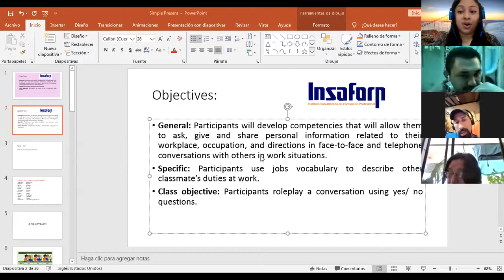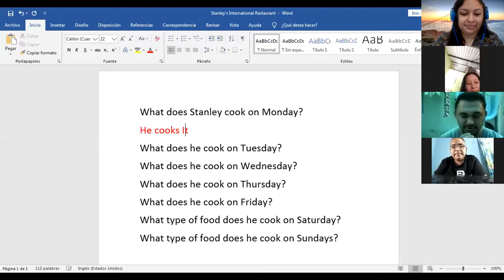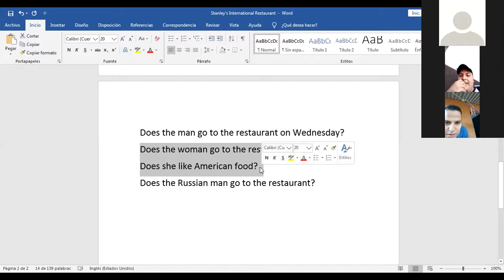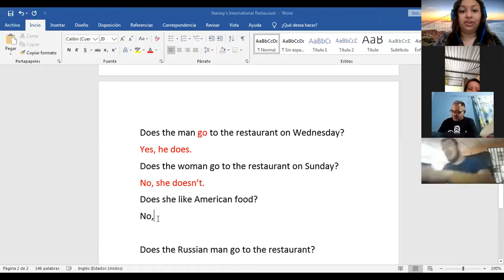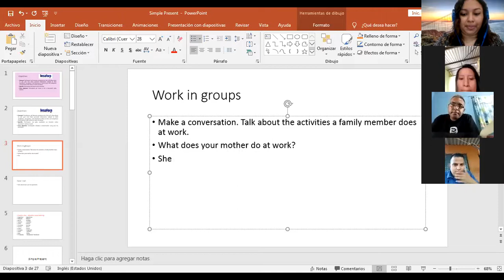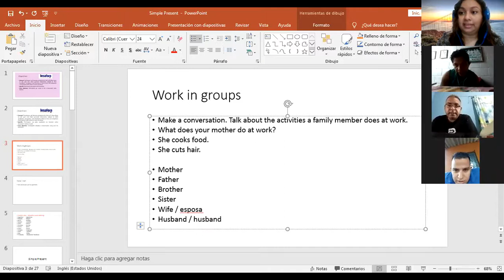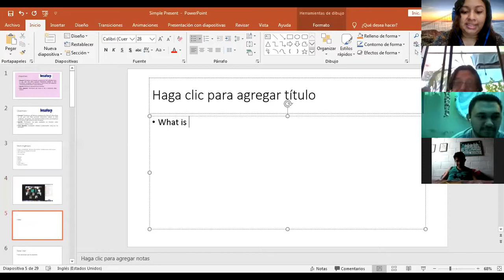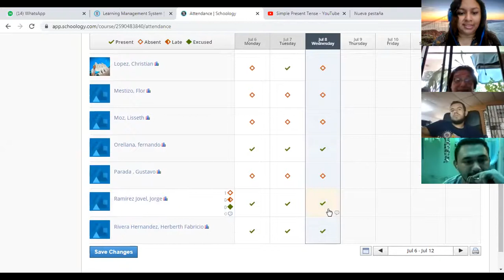Session 07 08 20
Basic 1 Module. Daily Routines. What does he/she do?